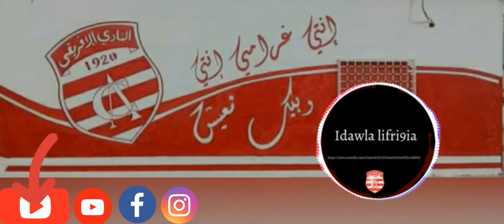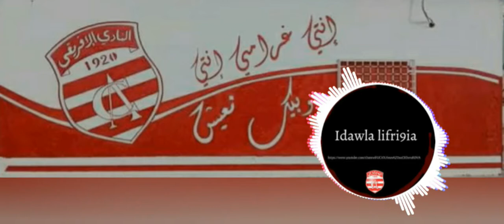✪اسمك يخوف✪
Parole :

Esmek y5awef ki tahbet literrain
Jomhourek yafja3 ki yghanilek dawla
Nédi lefri9i aména fi 9loubna
Charaf kbir ki nghaniw 3liha
Saher netfarej fi 3ech9 kouretha
7adharet ness bekri la3béd li 7abetha
Derigeonét w jouerett li 3ach9ouha
La3bed li 3arfet 9imet kelmet CA
Ken eli ydezou yji bedmou3ou lel pelouse
A3béd cha3beya jamais talbou leflouss
W l'essentiel fi 9albou satisfait
Kouret erojla el principe w respect
Saher netfarej fili 3achou jdoudna
3ichet el gar7a w la3ba cha3beya
Ouled jam3eya tkawer men ghir tarifa
3a9leya s7i7a jamais toussel lel fifa
Drapeau fi yedou yzahi fel 3assima
rjel kénét tebki ki ta3kess el koura
Allah yar7amhom w yar7am li chéfouha
Wléd 3azouz lasram le9beyli wli 5edmouha

Enamorado Sempre Più
Allez Allez oh Forza Bianco Rosso
Génération 3ach9et fel maryoul
Men ghir mat9oul soghri fiha mahboul ( X2 )

Tous les journaux lé tal9a tanbir lé wélou
Ta9ra lefri9i lyouma as3ad ansarou
Jomhour tTha9ef ma3rouf ma3ambélou
We9ef m3aha 3taha 7yétou w wa9tou
Tha9afa jdida 5la9néha fel 3assma
Chaja3 wala rawa7 lawej ken 3al forja
Football mezyén hedha li yzahina
Maryoul mabloul n7ebou nchoufou erojla
Parc'na M3abi Akther Men Stadétkom
Nrou7 Ndéplaci Na7dher Akther fi Blédkom
Hédhi Moch 7ogra 79i9a Rakom Choftouha
3morha Makanet 9ését Coupe w Boutoula
7abou yfasrouha jamais 9adrou fehmouha
7amra wel bidha la3bed el kol 3ach9ouha
Madrast el koura jil wra jil 3arfouha
24 wileya mi nord li sud zarouha
Histirya kbira fi 9loubna ki tchoufouha
Chi5etha 3dhima coketna li nchemouha
Mé ta7kilnéch 3a siyessa wel 7okouma
N7ebou lefri9i w s3ib na7kiw fel koura
9oli jam3eya lyouma rahi dazetou
Kamatchou sa7a7 w chokri el caf 3a9betou
9oli lefri9i lyouma raj3et lel parc
Jabou yetrena hadad souissi khaled

Enamorado Sempre Più
Men ghir mat9oul soghrii fiha mahboul ( X2 )

Teri5i m3aha à la vie à la mort
Ki nasHer wa7di nasma3 fi les albums
M3a kol ghneya 7keya w des bons moments
Le 4 octobre teri5 jomhoureyetna
1920 date kbira lametna
Des relations w traditions jam3etna
3oche9 CA hedhika haweyetna
nejma w hlél wel eslém fi rayetna
7areba 3a néss à travers jam3eyetna
Nes5ef 3ali 9alou nasétna machakelna
Es2el el 7akem 9oloulou 3léch yakrahna
Nchalah ysem7ouna li métou partie l'AC
Systéme ta7ana hedha 7al lebléd
Rakom m3ana fi 9loubna f kol mkén
E5er maritou drapeauha 9bal limném